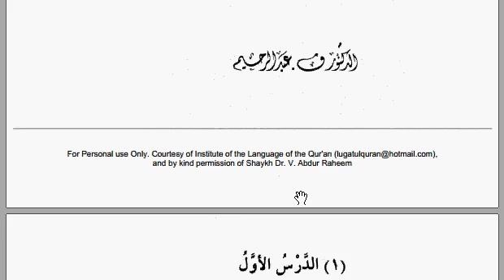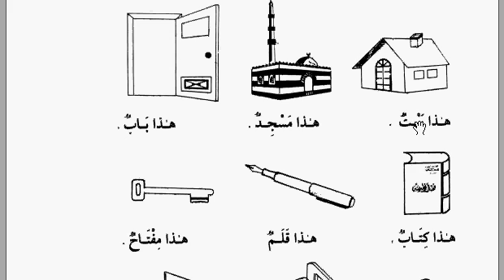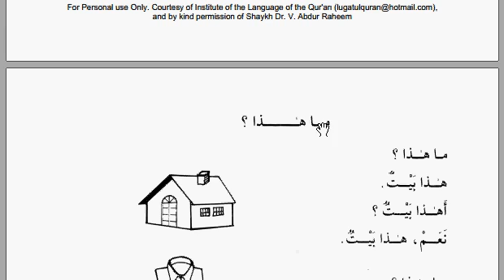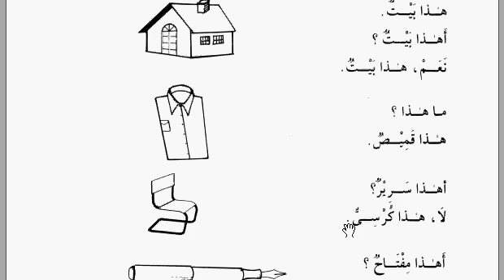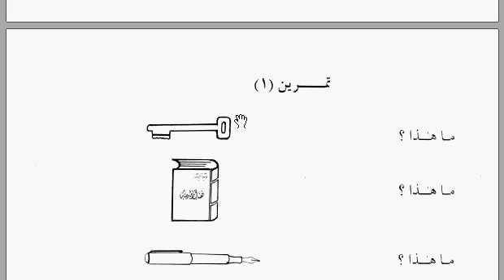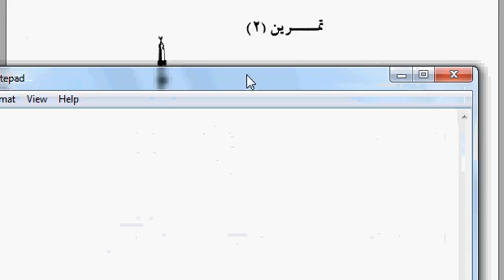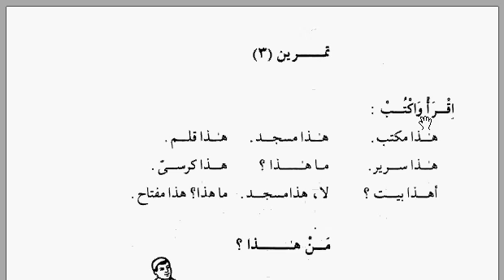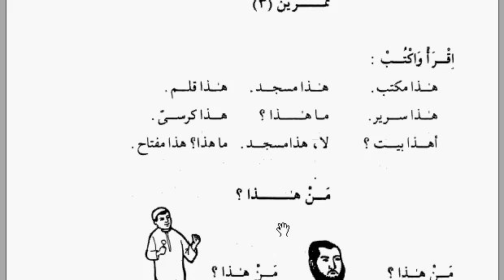Arabic_through_Tamil_P1_001_01